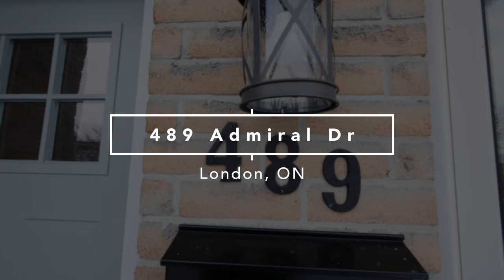489 Admiral Dr London, ON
489 Admiral Dr in London, ON is a newly renovated 3 bedroom 1.5 bath home, with an incredible kitchen, large living space,  and 3 perfect size bedrooms. This is one you don't want to miss and is priced to sell!

Contact Paula Hodgson for your showing today.